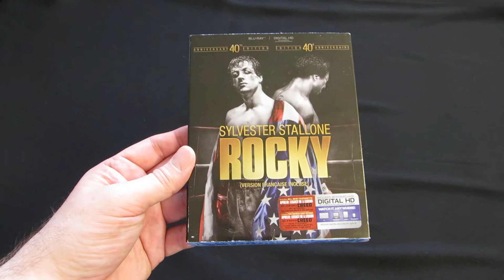Rocky Blu Ray Unboxing LPOS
What you get when you open the 40th Anniversary Blu Ray edition of Rocky.

Noah Beery Jr. is still my favourite Rocky  : )